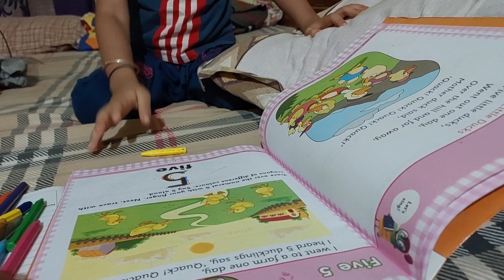Khandagiri cave ru Bhubaneswar ର ଦୃଶ୍ଯ 👌ଏ ପିଲାକୁ ପଢେଇଲେ 🤯||Odiavlog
Khandagiri cave ru Bhubaneswar visit👌ଏ ପିଲାକୁ ପଢେଇଲେ 🤯||Odiavlog || ‎@Debasmitamohantyvlogs